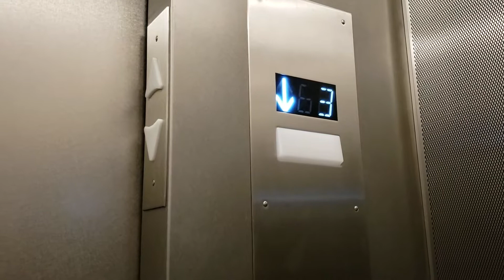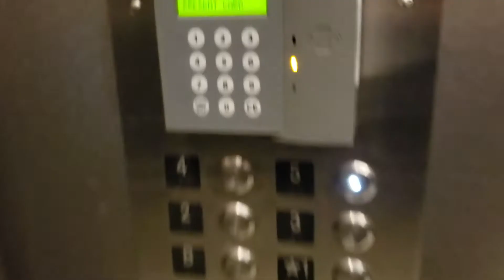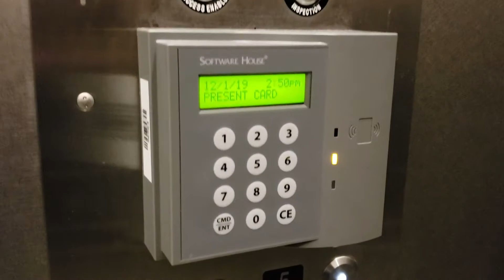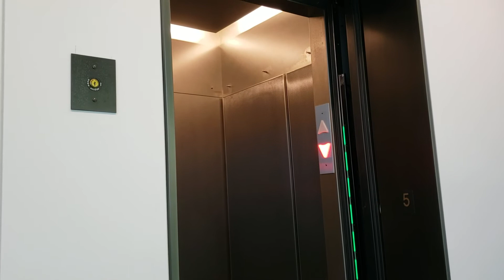Unknown MRL Traction Elevators #3 & #4 @ Biological Sciences Building, University of Michigan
Filmed with Samsung Galaxy S9 on December 1, 2019

These are elevators #3 and #4 in the new Biological Sciences Building at the University of Michigan's main campus in Ann Arbor. These aren't technically open to the public, but you can easily ride them if you happen to find the access door on 1 unlocked. They're not the most interesting lifts, but they're pretty fast, and effective for this building.

SPECIFICATIONS:

Floors served: 6 (B locked)
Manufacturer: Unknown
Type: MRL Traction
Model: N/A
Fixtures: Innovation Bruiser
Capacity: 3500 lb
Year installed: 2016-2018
Michigan serial numbers: 60226 / 60227